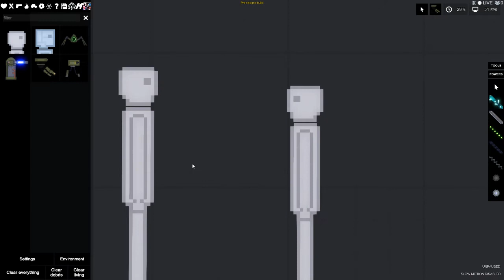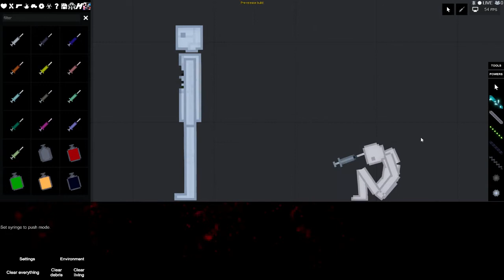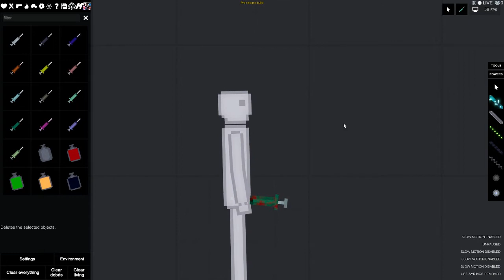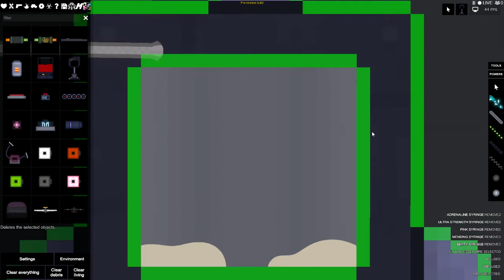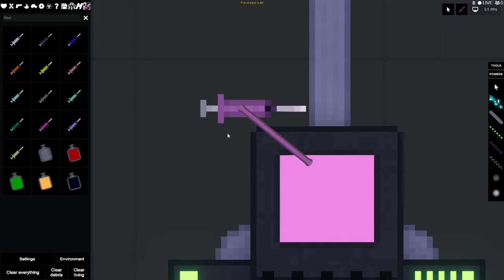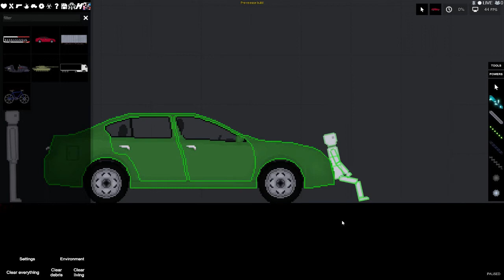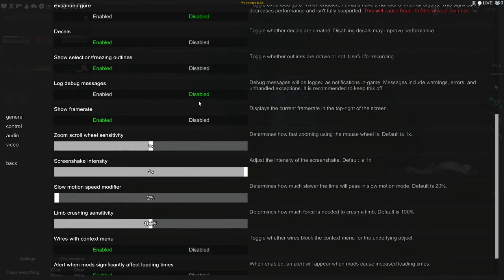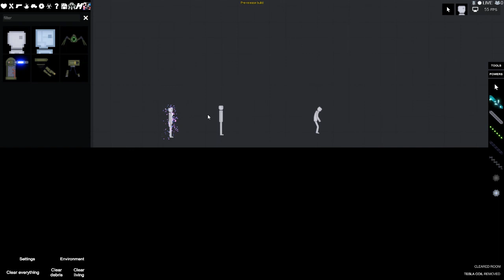People Playground UPDATE!